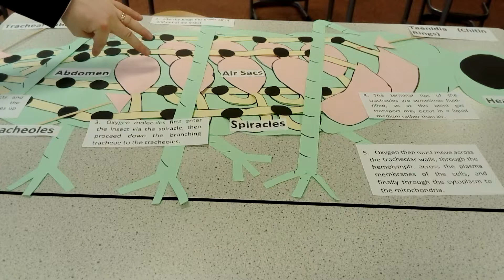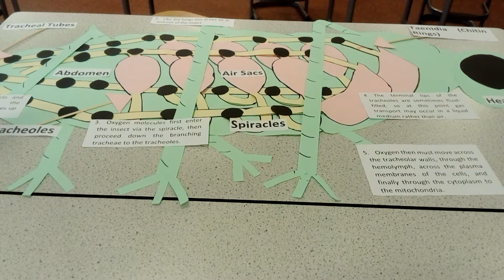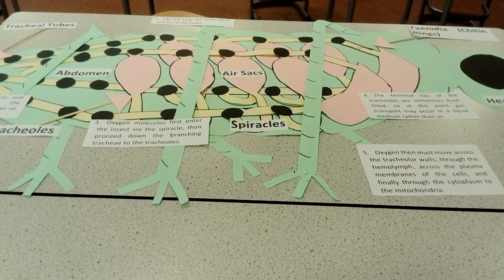A Level Biology Ventilation in Insects